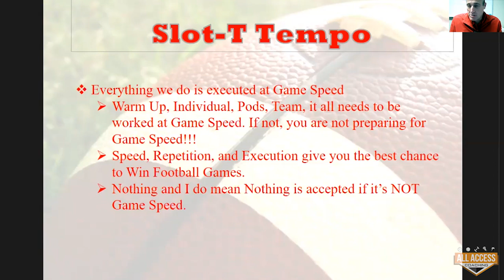Tempo Offense Slot-T Style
Alan Haire's Slot-T offense is the perfect answer for coaches who lack the personnel needed to run the up-tempo spread offense, and will present numerous challenges to more modern defenses.

Coaches helping coaches --- A team of championship coaches dedicated to helping other coaches.Offense, Defense, we have it all on this channel.

You don’t want a collection of plays, you want a SYSTEM.  Systems have answers.

Like the video so we can make more content that you like.